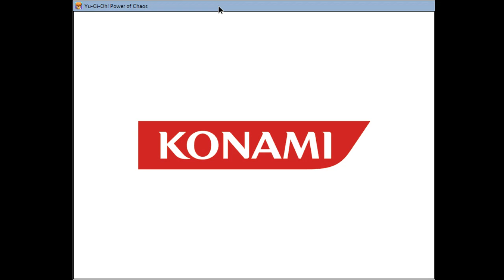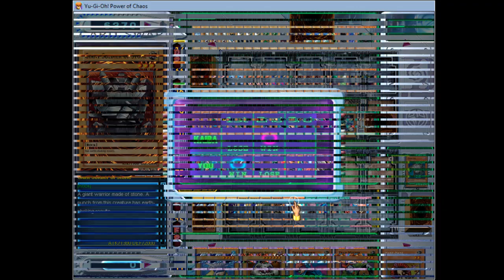[2023.03.26] Kaiba The Revenge - FCC 665, 666, 667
So bad for Duel 2

02:09 Duel 1 Start
07:48 Duel 1 End
08:22 Duel 2 Start
11:16 Oh damn
12:13 Yes
12:17 Oh no
12:40 Duel 2 End
13:08 Duel 3 Start
22:06 Duel 3 End
22:26 Won cards

1. Faith Bird
2. Parrot Dragon
3. Share The Pain

New Cards:
Nope

Total cards: 315
Already Get: 309
Remain: 6